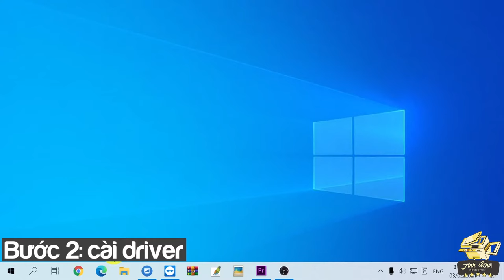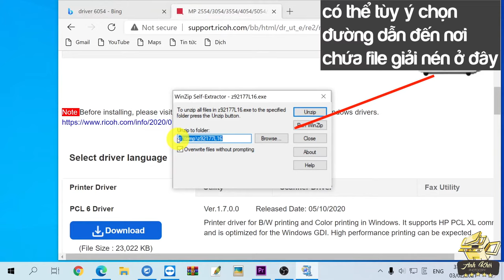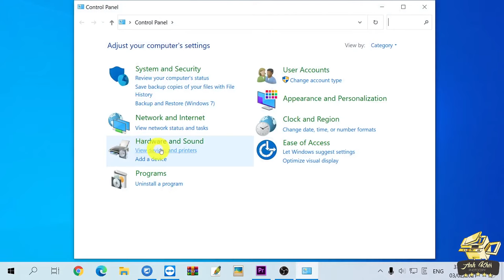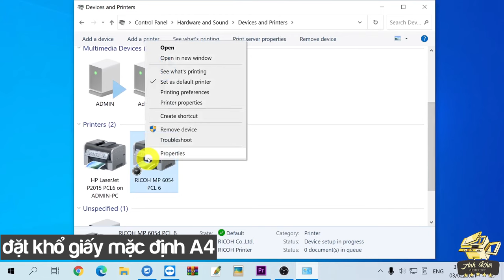14 - Hướng dẫn cài in khi biết IP máy Photocopy Ricoh trên Window - Máy Photocopy Anh Khôi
Máy Photocopy Anh Khôi
Add: Ngõ 45 Trần Thái Tông